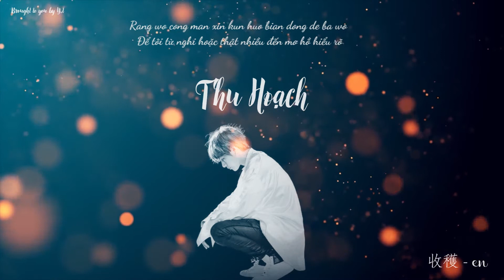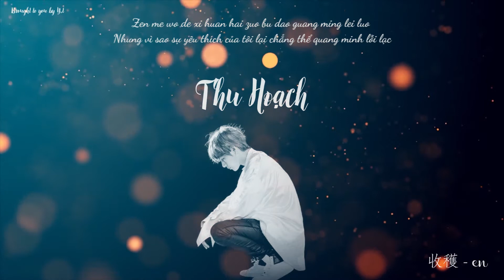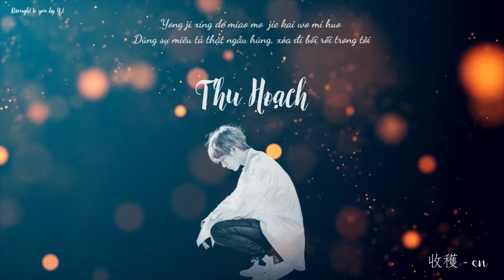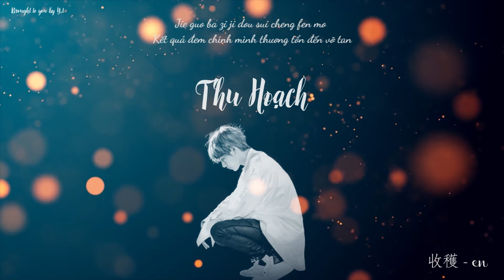[VIETSUB + PINYIN] Thu Hoạch | 收穫 - En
Sao đến cả bóng dáng dưới tán cây cũng trông thật giống em
Chiếm hết sự không cam tâm của tôi, khắc sâu thêm đau đớn trong lòng này

Vui lòng không mang bản dịch đi nơi khác.